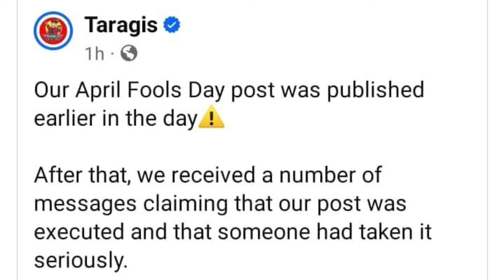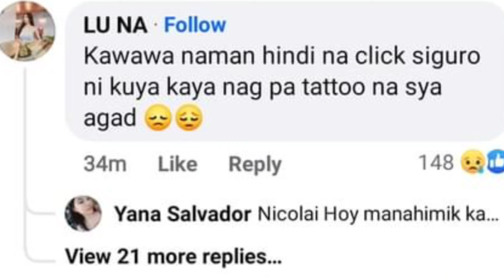ISANG LALAKI PINATATTOO ANG LOGO NG ISANG TAKOYAKI RESTO SA KANYANG NOO DAHIL SA APRIL FOOLS POST!